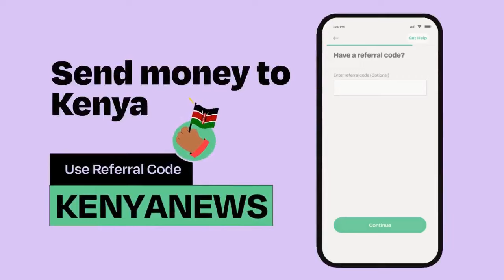'YOU DID NOT APPOINT A GEN Z IN CABINET, I AM HERE' Kisumu Man tells Ruto at Presidential Townhall